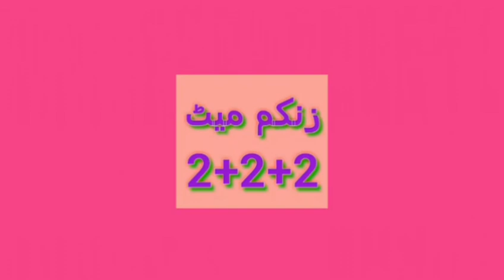آن لائن ہومیو ڈاکٹر ارشد مغل تجربہ 16سال پنڈلیوں میں درد کا ہومیو علاج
السلام علیکم ۔میں پندرہ سال سے ہومیو پریکٹس کر رہا ہوں ۔احتلام جریان قطروں سوزاک اعصابی کمزوری دماغی کمزوری گردوں وغیرہ کا میاب علاج کیا جاتا ہے ۔علی پور چٹھہ گوجرانوالہ